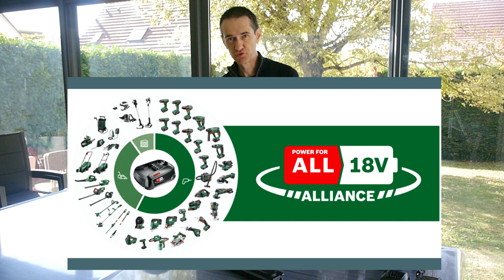🇫🇷 TEST BOSCH ÉLAGUEUSE SUR PERCHE SANS FIL UniversalChainPole18 🇫🇷 BATTERIE 18V POWER FOR ALL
Meilleur prix de l'UniversalChainPole18
Huile tronçonneuse